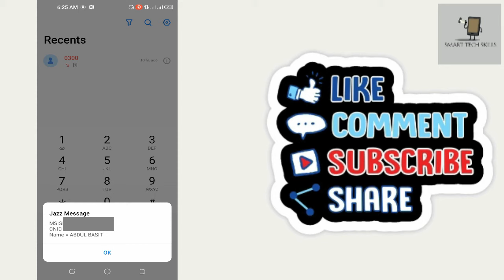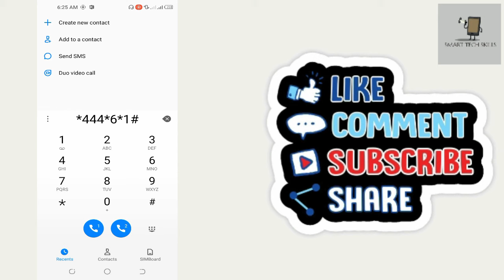How to Check Jazz Sim Owner Name and Cnic Number | How to Check Jazz Number Details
jazz sim ki owner name or cnic number ki details kaise cheak kar sakhte hain aj ki video mai bataya hai